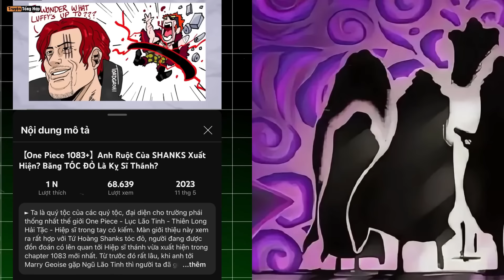【Soi Chap 1121】HOT : Một Người Giống Hệt Shanks Xuất Hiện, Không Phải Garling!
► Mấy chương gần đây, rất dễ để nhận thấy có nhiều ý kiến bắt đầu than phiền, về việc Oda đang lan man trong bài phát biểu của Vegapunk, cố tình câu chapter kéo dài mạch truyện. Bản thân mình ở bài phân tích chap 1120 cũng nhắc tới chuyện này, dĩ nhiên mình không đồng tình với tất cả những diễn biến mà tác giả Oda triển khai gần đây, đặc biệt là phần nói chuyện lấp lửng, câu cú có phần lủng củng của Vegapunk. Nhưng cách Oda xây dựng cốt truyện arc Egghead, nhất là phần bài phát biểu này chưa đến mực phải nhận nhiều gạch đá như vậy. Thứ nhất, Vegapunk là 1 nhà khoa học và rất kém về chính trị, tất nhiên khả năng ăn nói như diễn giả thực thụ là không có, cho nên phát biểu không được gãy gọn, câu cú sắp xếp hơi lung tung. Và quan trọng hơn cả, bài phát biểu của Vegapunk KHÔNG DÀNH CHO CHÚNG TA, những người đã đọc đủ một ngàn một trăm hai mươi chapter. Vốn dĩ chúng ta đã có đủ lượng kiến thức, nắm vững cốt truyện nên những gì Vegapunk nói trở là dư thừa, tuy nhiên Oda vẫn phải làm thế, thông điệp này dành cho hàng tỷ con người sống trong thế giới One Piece, không phải tôi hay bạn. Chúng ta biết thế giới tồn tại 3 Vũ Khí Cổ Đại, người dân trong One Piece chưa biết, chúng ta biết Joy Boy sở hữu sức mạnh của thần mặt trời Nika, biết tên thật của vua hải tặc Gol D. Roger, họ thì chưa. Mục đích của Vegapunk, hay đúng hơn là mục tiêu của sự cố Egg Head lần này, là lôi kéo người dân vốn chẳng hiểu gì về thế giới, cả những người luôn đứng ngoài cuộc tham gia vào trận chiến cuối cùng. Giờ không còn là câu chuyện xoay quanh Hải Tặc - Chính Phủ Thế Giới - Hải Quân - Quân Cách Mạng nữa, mà sẽ xuất hiện thêm thế lực khổng lồ mang tên quần chúng nhân dân. Rõ ràng phe quân chúng chọn về phía ai trong cuộc chiến, thì điều đó sẽ tạo nên sức ảnh hưởng không nhỏ tới kết quả sau này. Bài phát biểu có lẽ sắp kết thúc, sự cố Egg Head đang ở những giây phút cuối cùng. Trong video ngày hôm nay, chúng ta sẽ cùng nhau săm soi các chi tiết đáng chú ý, sẽ có trong chapter 1121 mới nhất của One Piece!